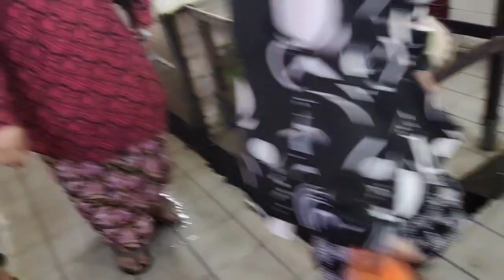awal pagi ke pasar awam pt jawa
pasar awam pt jawa jadi tumpuan warga tempatan dan juga org luar. kerana ikan ikan segar di jual. memandangkan pasar awam ni berhampiran dengan laut.bo bot nelayan cukup bayak berlabuh di jeti pantai leka utk punggah ikan ikan baru. salah satu faktor pasar awam pt jawa ni terkenal. terima kasih yang hadir menonton konten mak. like share komen subs ya.